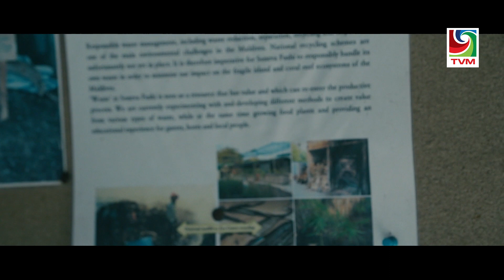BAA CRAWL : EP01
-Only for a reviewing purpose
Documentary series on Swim around Baa Atoll
Produced and Edited by Ahmed Fazeel